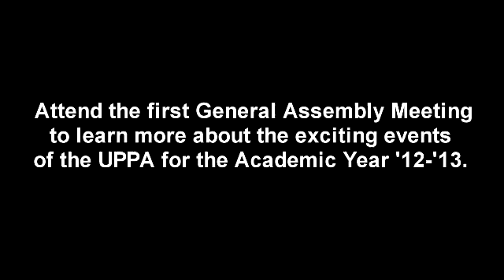UPPA 12-13 Events Teaser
Teaser of the events of the University of the Philippines Physics Association (UPPA) in the upcoming Academic Year 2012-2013.